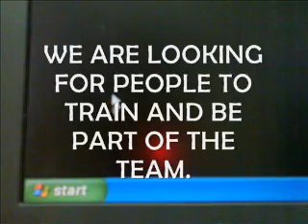new.media xpansion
new.media xpansion program